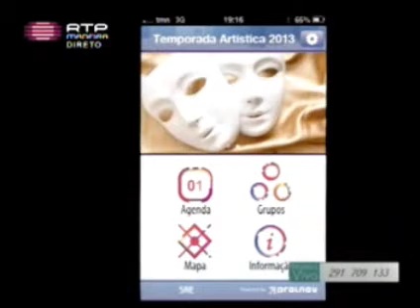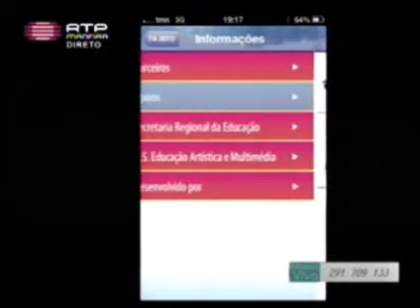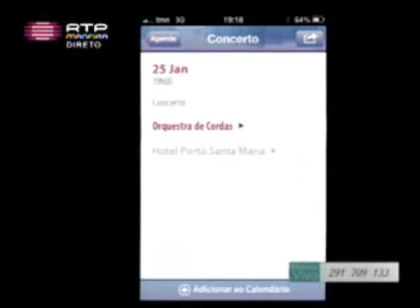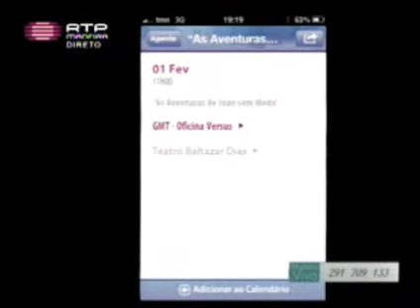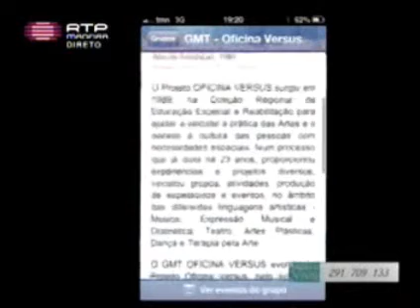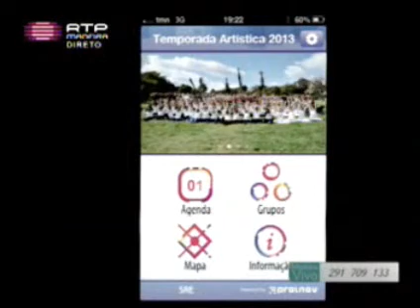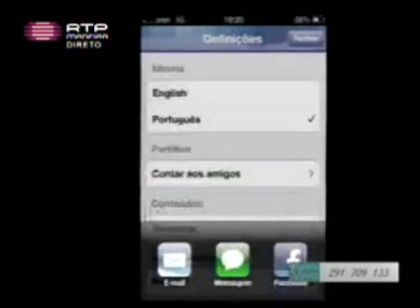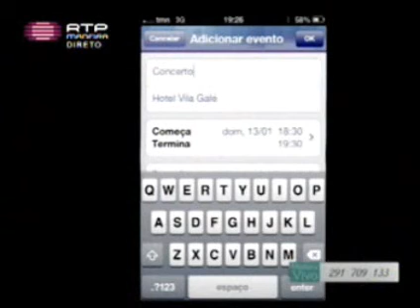APP - Temp Art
Apresentação da App "Temp Art" no programa Madeira Viva da RTPMadeira.